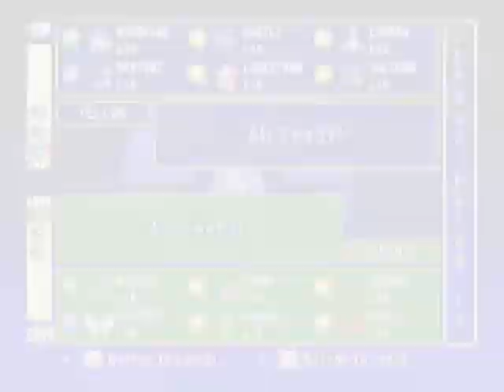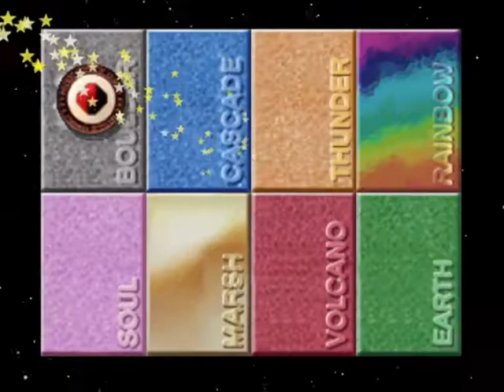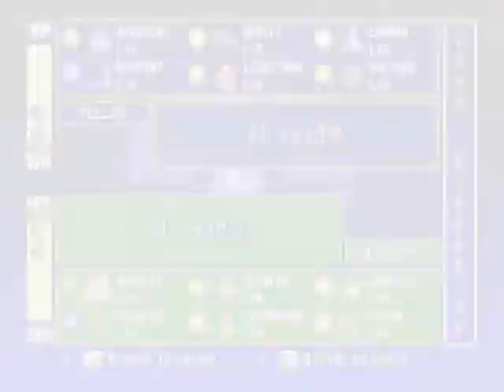Pika Cup Was Not That Easy...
🏟 Pokémon Stadium Part 4
🔇 No Commentary

⏱ Timestamps
0:00 Introduction
0:13 Continuing
12:07 Rules and Registration (in reverse order)
15:09 Kids Club
20:50 Gallery
25:25 Re-entering Pika Cup
29:03 Battle 1
32:50 Battle 2
35:07 Battle 3
41:06 Battle 4

🎨 Credits
especially ripped by MishuK9, Zaphiel87, Mr C and Jackster